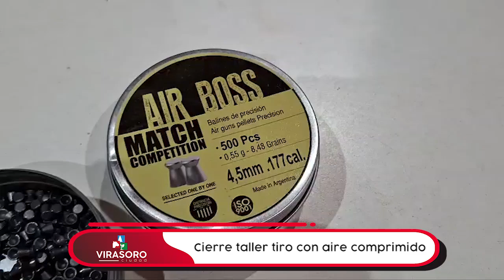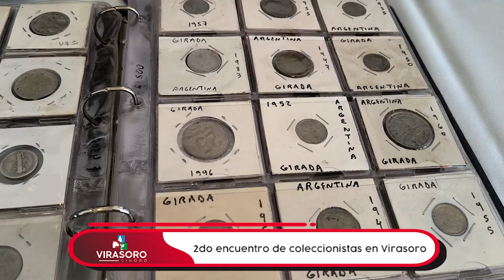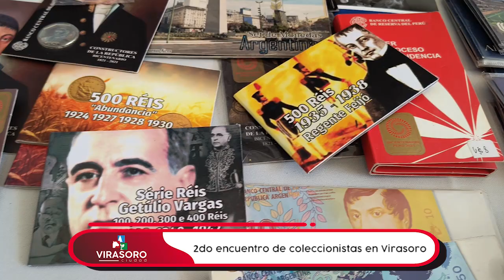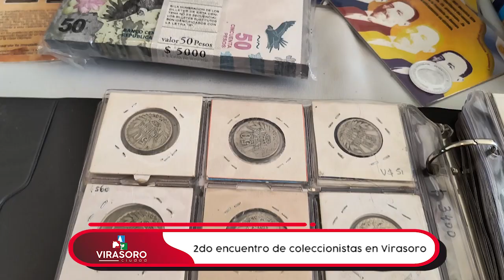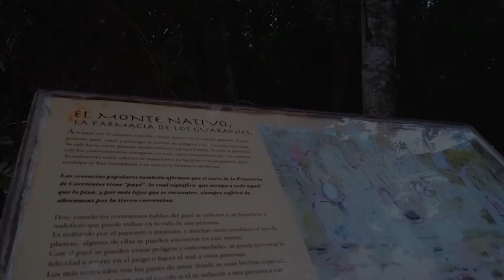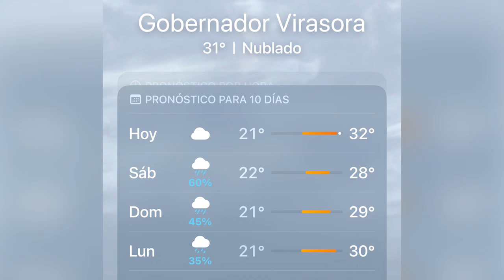Programa La Municipalidad con Voz Tv - Viernes 1 de noviembre de 2024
Resumen informativo semanal de la Municipalidad de Gdor. Virasoro